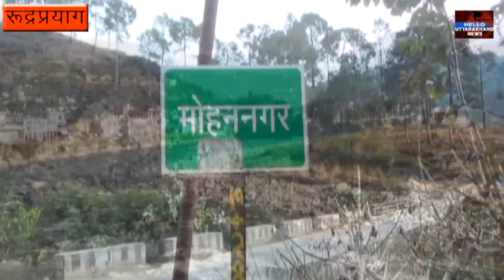बागेश्वर में खड़िया खान से हो रहा किसानों को नुकसान